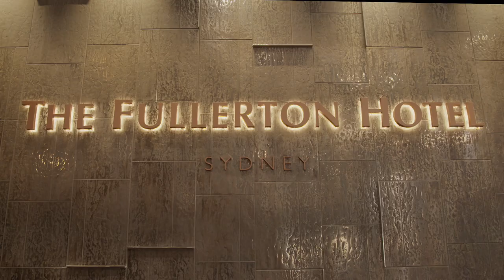The Making of The Fullerton Hotel Sydney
The Fullerton Hotel Sydney officially opened its doors in Sydney’s iconic general post office building at No. 1 Martin Place on 18 October 2019, marking the first international expansion of The Fullerton Hotels and Resorts. Watch how the historical landmark has been transformed into a luxury 5-star hotel offering exceptional Fullerton hospitality.